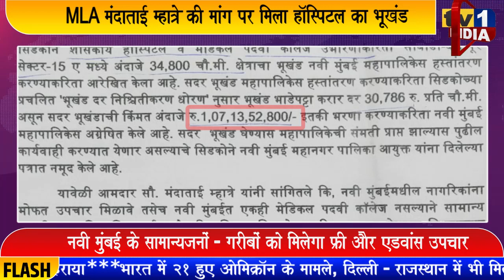MLA मंदाताई म्हात्रे की मांग पर मिला हॉस्पिटल का भूखंड | CIDCO ने NMMC को भेजा लैंड आवंटन की चिट्ठी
बीजेपी विधायक मंदाताई म्हात्रे की मांग और पहल पर सिडको ने नवी मुंबई मनपा को हास्पिटल और मेडिकल कालेज के लिए 35 हजार वर्गमीटर जमीन देने की तैयारी कर ली है. एक प्रेस कांफ्रेंस में मंदाताई म्हात्रे ने भूखंड के लिए सिडको और उद्धव सरकार का आभार जताया. उन्होंने विश्वास जताया कि हास्पिटल और मेडिकल कालेज तैयार होने से जहां स्थानीय लोगों को बड़े पैमाने रोजगार मिलेगा वहीं नवी मुंबईकरों को उत्तम और फ्री चिकित्सा सेवाएं उपलब्ध होंगी